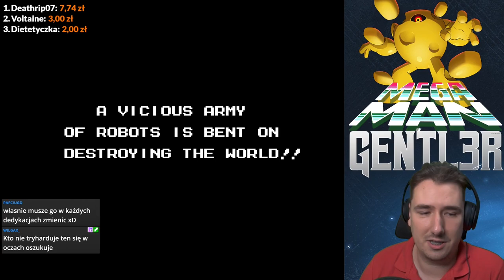Kreatywna BOMBA - MegaMan V #1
MEGAMAN

Seria, której prawdopodobnie nie trzeba nikomu przedstawiać
Gry ikoniczne dla Nintendo Entertainment System, których na rzeczoną konsolę pojawiło się AŻ 6,
podobnie, bo aż 5 na następcę, SUPER NINTENDO

Szybka akcja, trudne elementy zręcznościowe
Przejmowanie mocy pokonanych bossów i zagadaki logiczne z ich wykorzystaniem

To tylko kilka elementów tego ponadczasowego klasyka

Zapraszam też na mój stream, gdzie wspólnie ogrywamy podobne tytuły, ale też
rozmawiamy o starych czasach i nowych wydarzeniach w świecie w każdy wtorek i środę
o 18:00